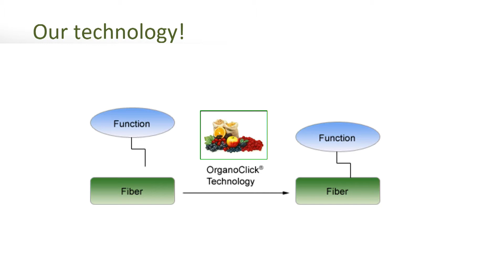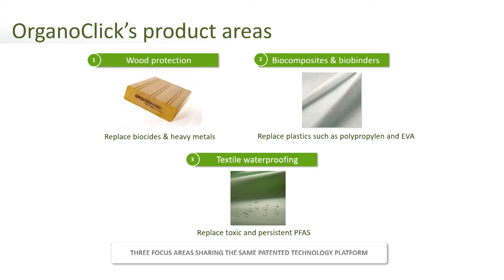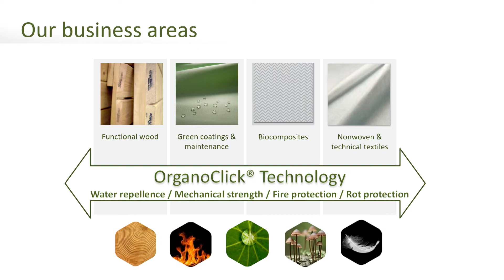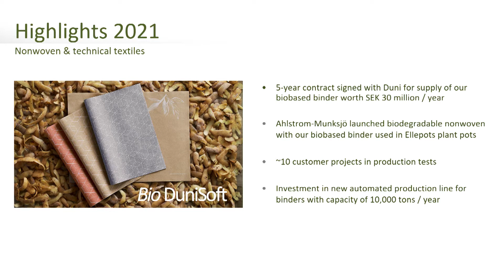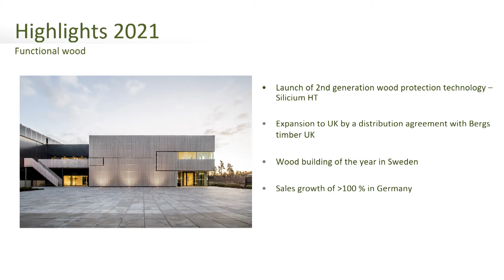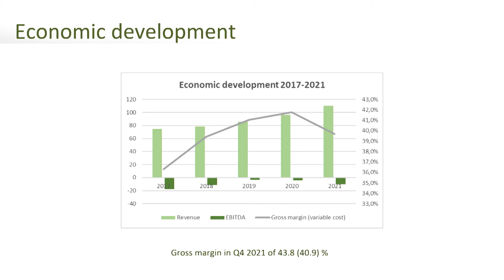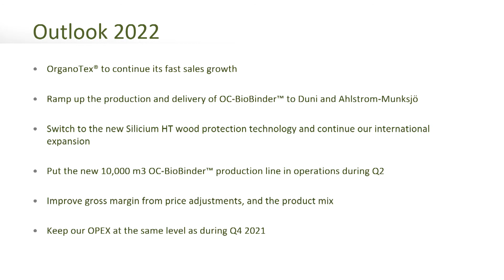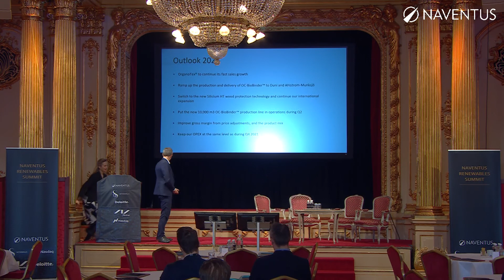OrganoClick - Naventus Renewables Summit, March 16, 2022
Presentation by Mårten Hellberg, CEO at OrganoClick